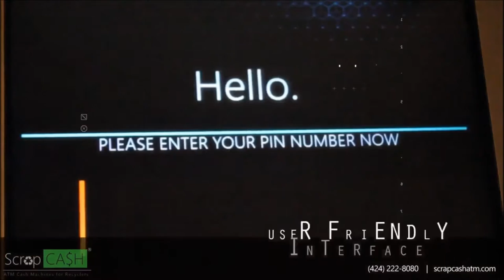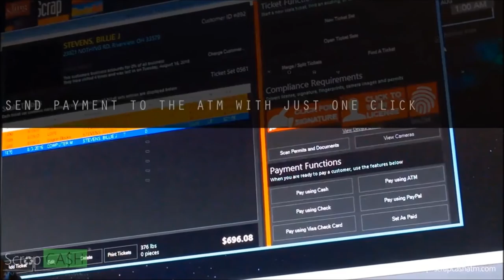ScrapCASH ATM Video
ScrapCASH is a brand of ATM machines for scrap yards, namely metal recycling facilities which help control employee cash theft, and reducing the risk of break-ins or robberies.